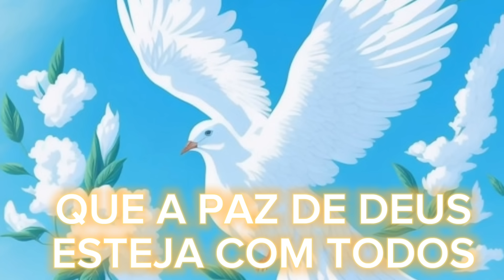ROTINA COM A CASA,PREPAREI BRÓCOLIS COM CREME DE MILHO 🌽